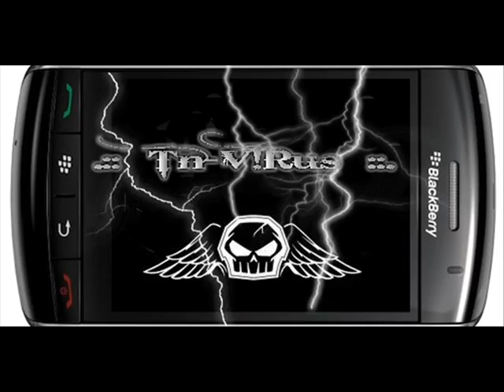Best Tunisians Websites HaCkers (We Hack The World)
Best Tunisians Websites HaCkers
By Ahmdosa